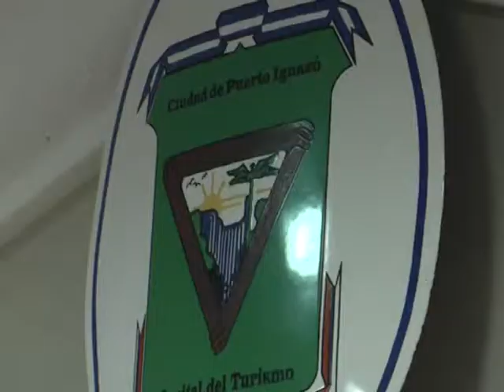11 ROBERTO AREVALO